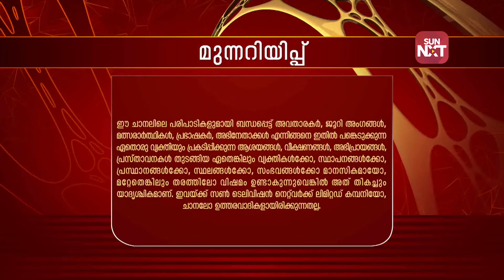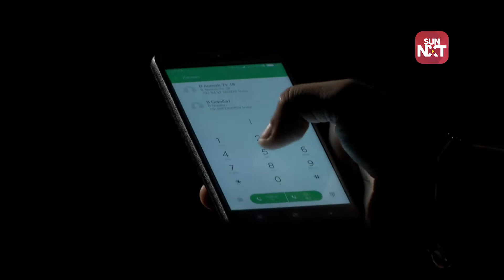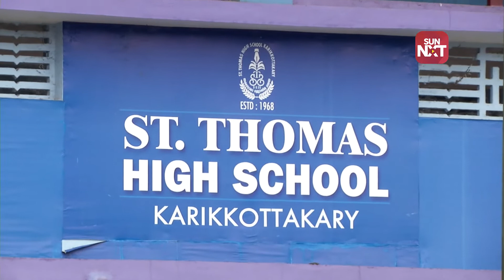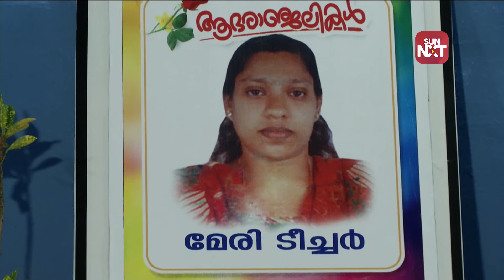Kadhakalkkappuram | 27th August 2018 | Surya TV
1. or Download Sun NXT android app from Playstore.
2. Click on any video content & Sign up or Sign in.
4. Complete your payment on discounted price.
5. iPhone customers can avail the discount from your browser only

T&C Apply.